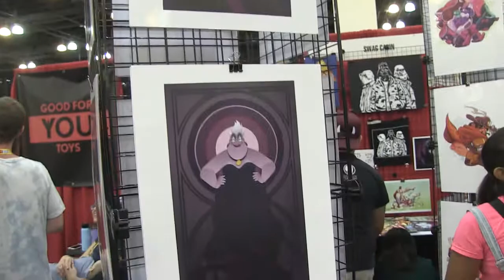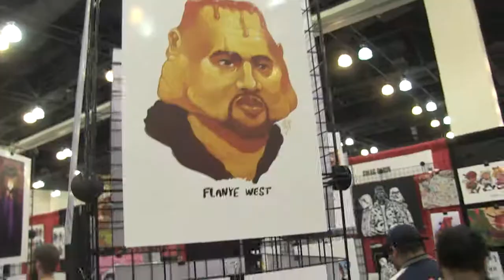Swag Cabin - DesignerCon 2017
DesignerCon 2017. IdeateTV host Karina talks with Jon, one of the collaborators behind Swag Cabin. Karina finds out more about the group of artists as well as Jon's designs with Disney Villains and some pieces with a fellow collaborator that blends celebrities with food.